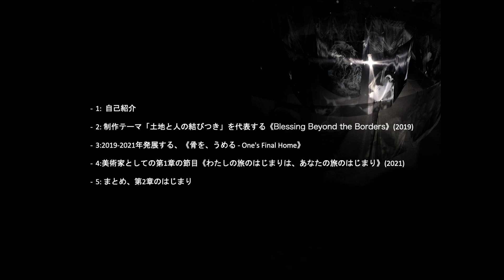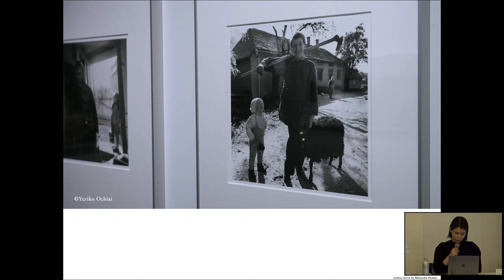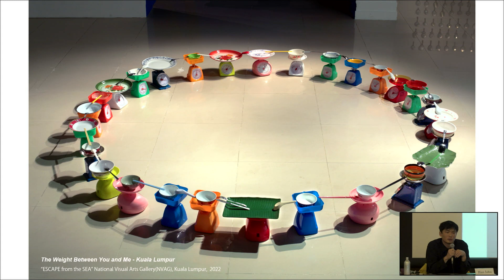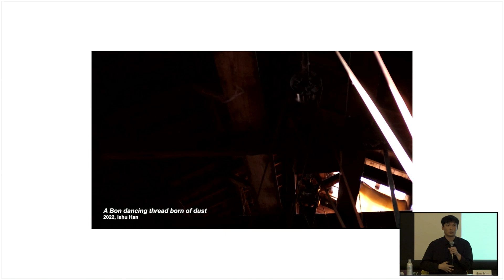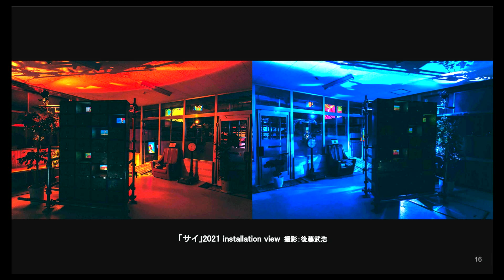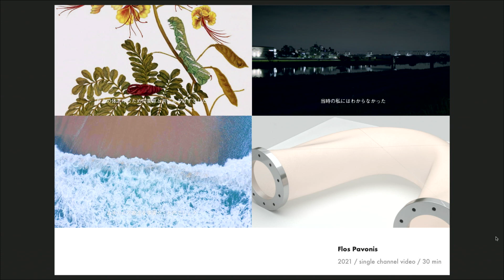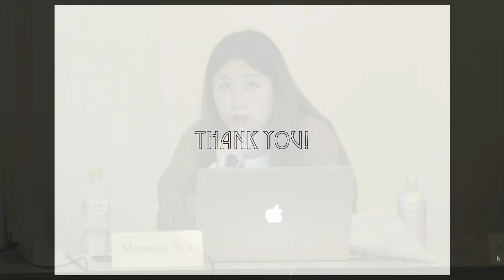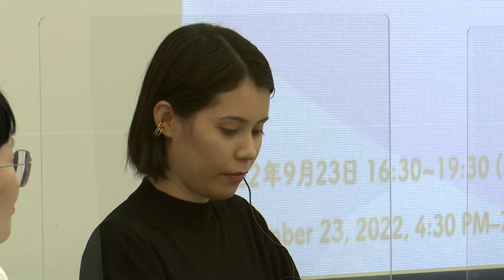文化庁現代アートワークショップ セッション2：アーティスト・プレゼンテーション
Art Platform Japan
文化庁現代アートワークショップ
セッション2：アーティスト・プレゼンテーション
2022年9月23日

◎モデレーター：
大舘奈津子（芸術公社、一色事務所）
成相肇（東京国立近代美術館美術課主任研究員（コレクション情報発信室長））
◎発表者：
スクリプカリウ落合安奈（美術家）
潘逸舟（美術家）
MES（アーティスト・デュオ）
百瀬文（アーティスト）